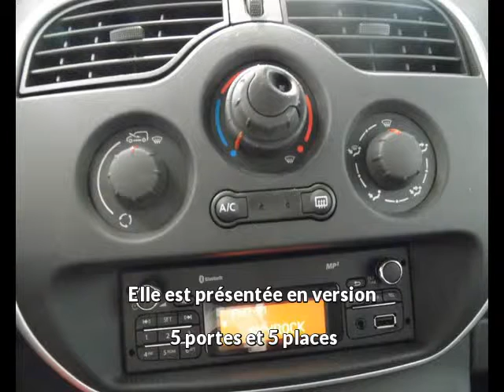RENAULT Kangoo dCi 90 Energy Zen à AURILLAC - Une occasion Autotransac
Présentation du véhicule RENAULT Kangoo dCi 90 Energy Zen réf. 30944
Prix : 14 300 euros
Marque : RENAULT
Modèle : Kangoo
Version : dCi 90 Energy Zen
Moteur : Diesel
Boîte de vitesse : Manuelle
Couleur : GRIS
Nombre de portes : 5
Date d'immatriculation : 20/02/2017
Kilométrage : 13 722